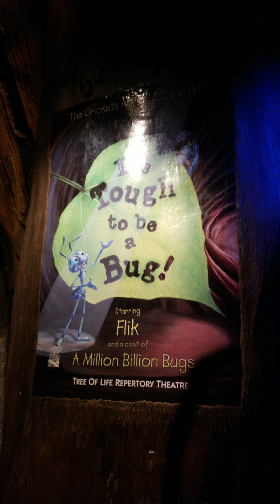Animal Kingdom 2019